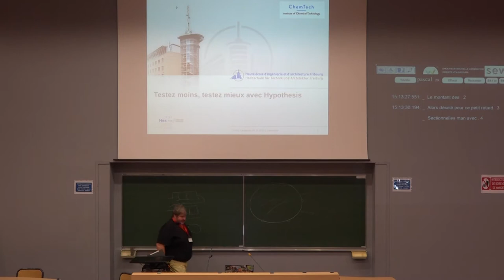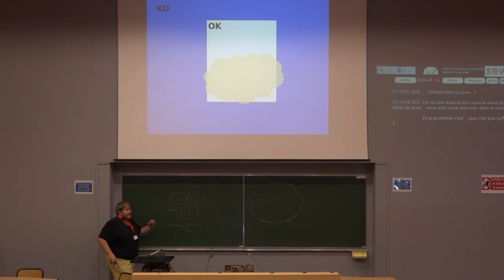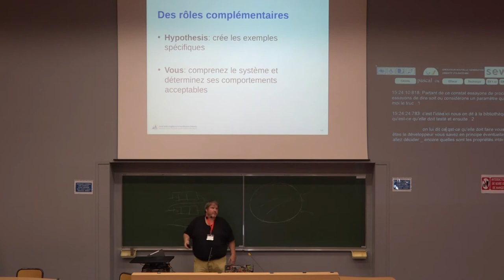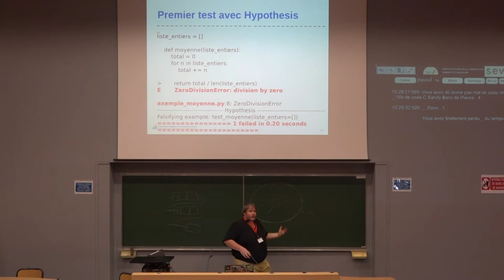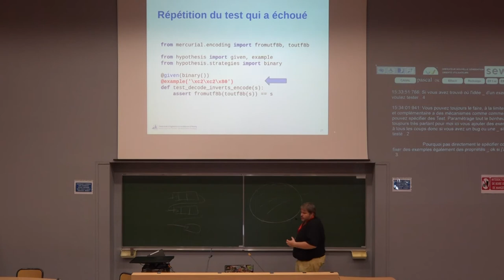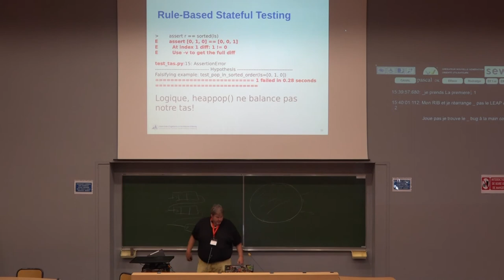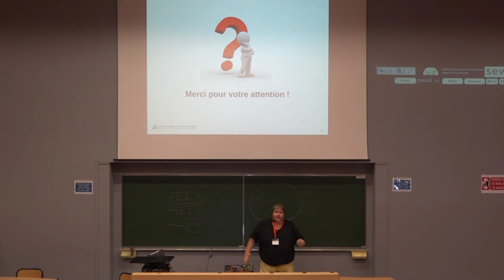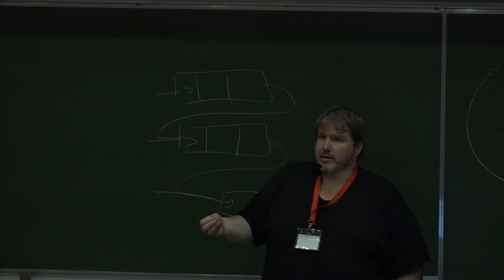PyconFR 2018 - Tester mieux, tester moins, avec Hypothesis - Thierry Chappuis